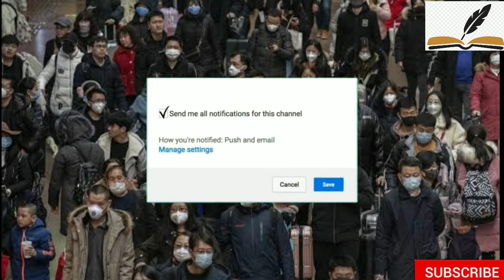Corona virus || आखिर कब खत्म होगा Corona virus in hindi || Bookless Gyan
Coronavirus is biggest threat for our world. every country has only lockdown everything to stop this Virus .
So Be Safe Stay Home

Please Use Mask When You Go Outside To Your Home And Use Sanitizer Every 1 Hour.

Bookless Gyan ( Achive Everything Without Any Book )

Video Credits - Rahul , PJ YT